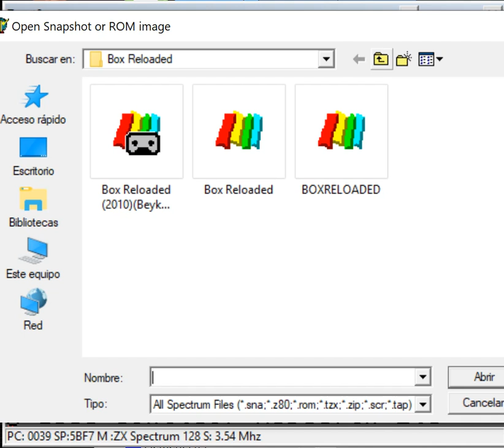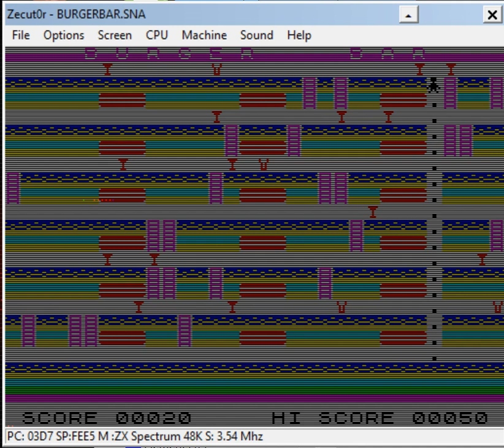Burger Bar - ZX Spectrum - Zecut0r emulator